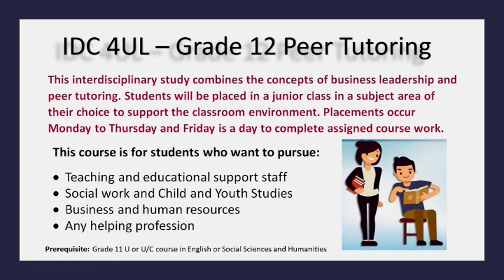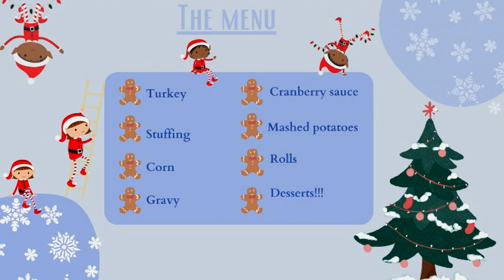December 13, 2023